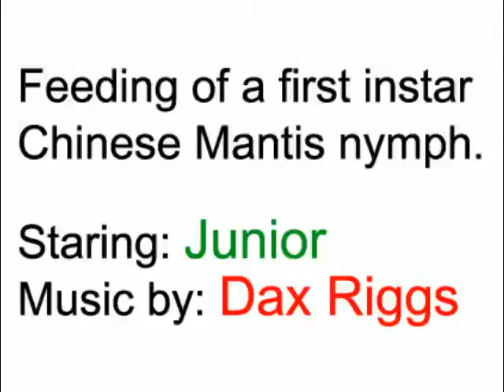Feeding a mantis nymph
He likes fruit flies.